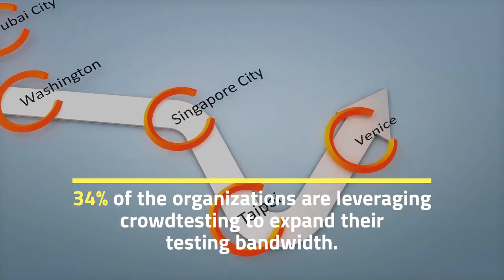Crowdtesters Will Tear Your Software Down. Are You Prepared?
Crowdtesting offers you your very own, personalized simulated test results, except the simulation happens in real world. Crowdsourced testing offers cost-effective, multi-platform option to achieve scalability and flexibility. About 34% of organizations are leveraging crowdtesting solutions to widen their software testing bandwidth. However, it comes with its own risks and threats. Watch this preview video to our latest blog.